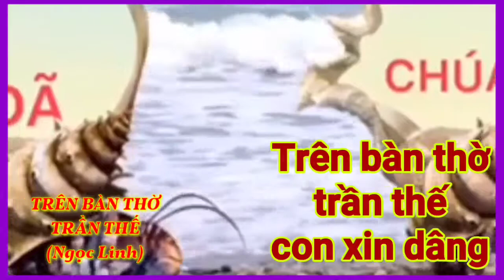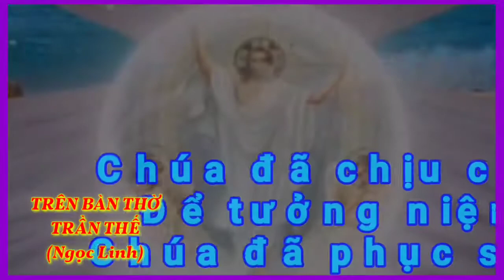Trên Bàn Thờ Trần Thế (Ngọc Linh)